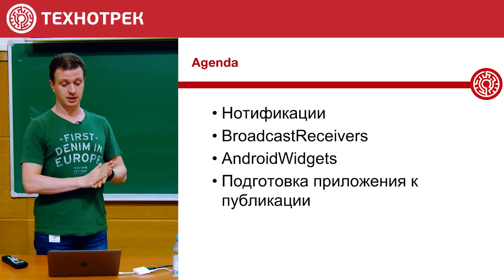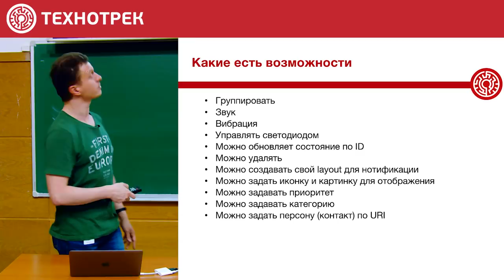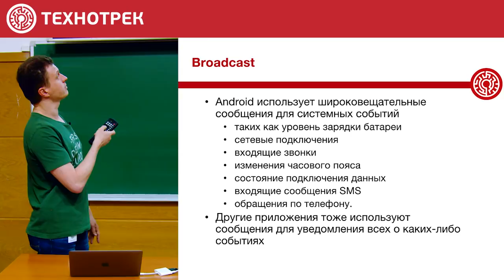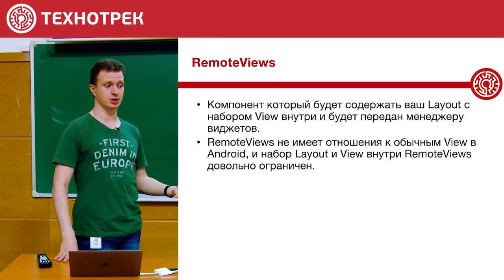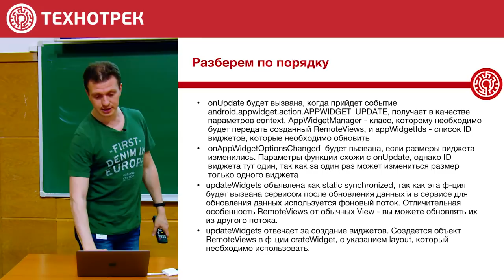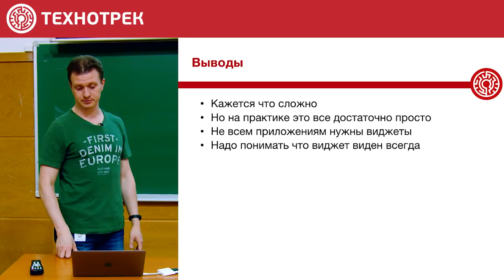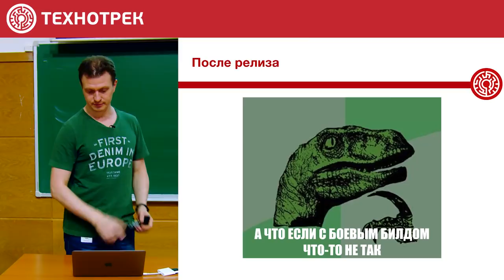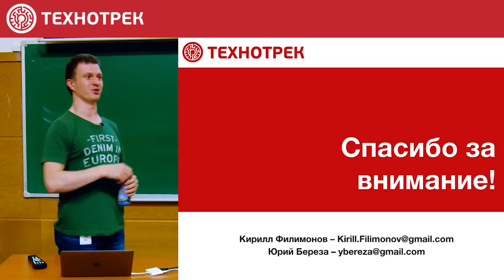10. Разработка на Android. Нотификации и Broadcast Receivers | Технострим